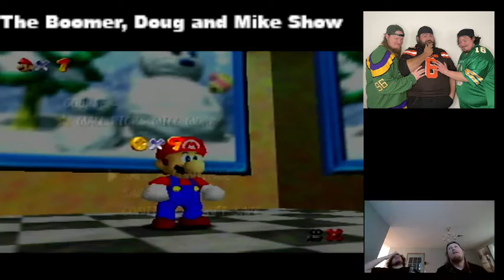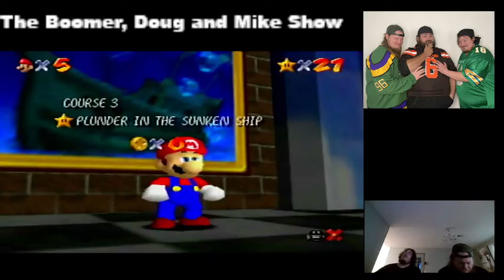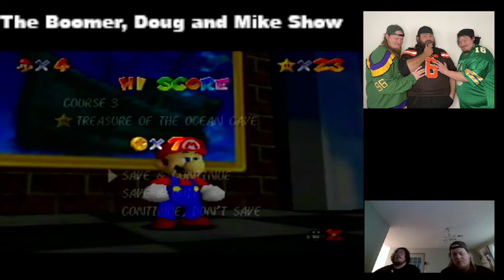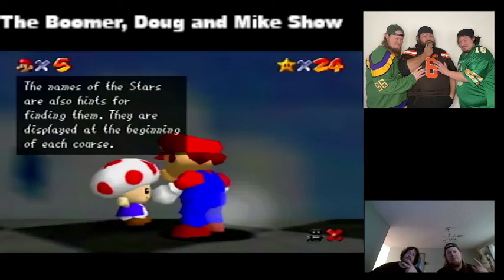Super Mario 64 Ep 4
The boys are back at it again with the next installment in super mario 64!